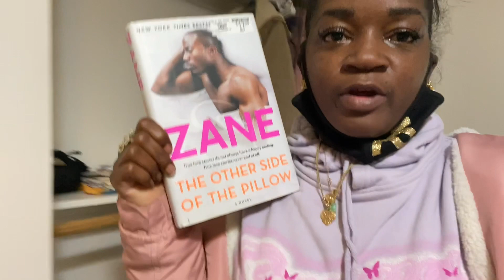She Said My Jewelry Was Hers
My name is Jacenta and I reside in Los Angeles California. I mainly be around South Central. You can expect all type of videos from me from like my NaturalHair EatingShows Fashion Vlogs and RealLifeStories I really enjoy making videos for my viewers so don’t forget to Subscribe if you are new to my channel so you will know when I upload a new video. Leave me comments and let me know what you thought about the video. And please press that like button it helps me out.

Thank you for reading my description:
JB